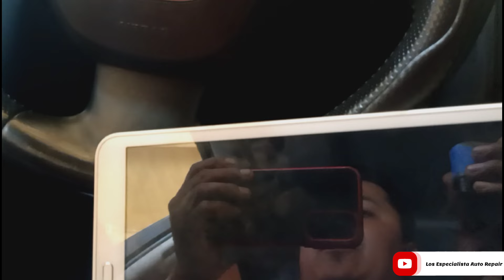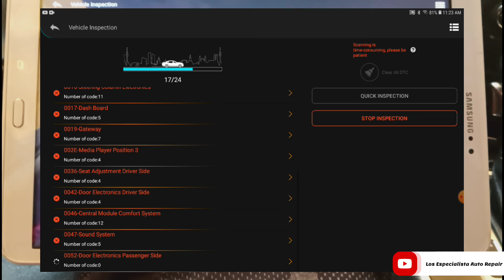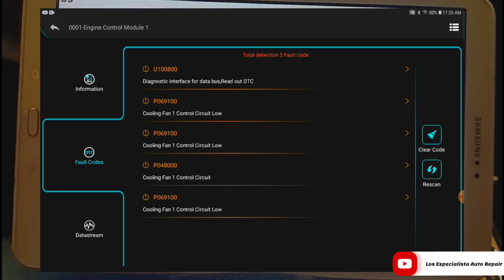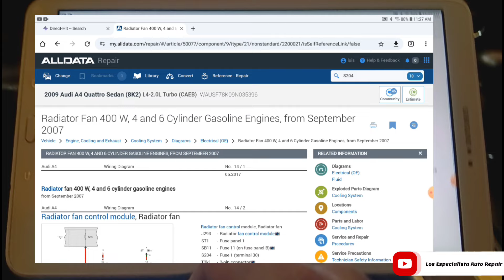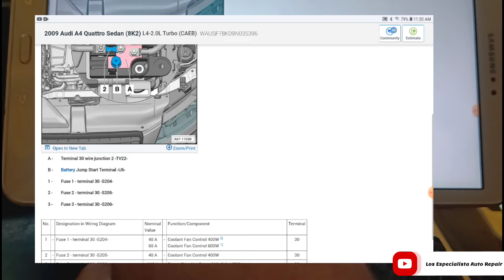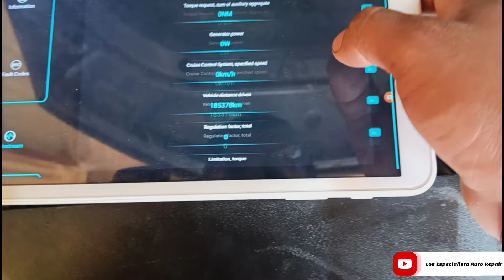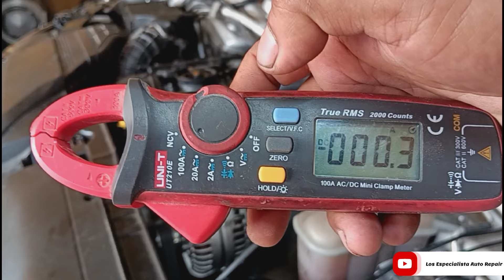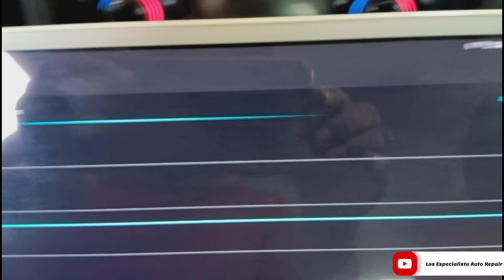🔴Se empezó A Calentar Después de remplazar El alternador Diagnostico y Reparación Audi 2008 anunció